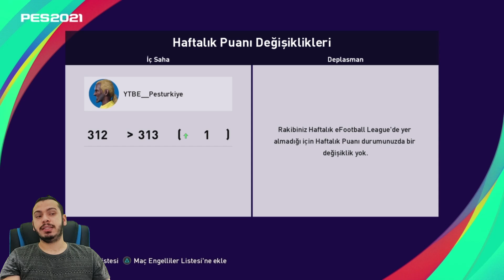NEYMAR RAKİPLERİ SKILLS 🥺🥺😱PES 2021 MYCLUB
herkese selam bugün sizlere usta oyuncu psg takımının yıldızı neymar ın muhteşem çalımları yanı yabancıların deyimiyle skills lerinin yer aldığı efootball pes 2021 myclub maçınız sizlere gururla sunarım.. yanlış olmasın böyle maçları kolay kolay heryerde izleyemezsiniz :)

pes 2021,
efootball pes 2021,
pes2021,
pes21,
efootball pes2021,
pes 2021 myclub,
pes2021 myclub,

İÇİNİZDEN KOPAR DA BAĞIŞ YAPMAK İSTERSENİZ:

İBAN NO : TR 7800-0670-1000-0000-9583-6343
BANKA : YAPIKREDİ
HESAP İSMİ : SERDAR COŞAR